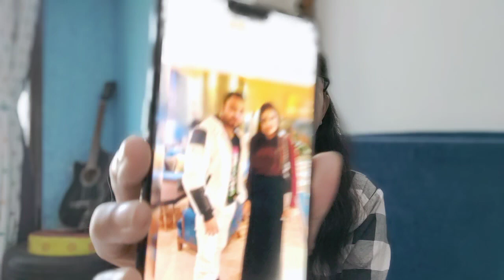Himanshi Khurana new Music Video With Marshall sehgal Tamasha out soon. janiye puri details..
Bigg Boss 13 contestant and Punjabi actor and Songer Himanshi Khurana annonces her new song Tamasha. watch details.Himanshi khurana ने सोशल मीडिया पर अपने नए गीत Tamasha का एलान किया है। इस गीत के बारे में सारी details जानिए इस वीडियो में।